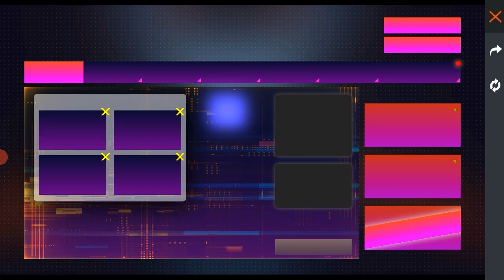FFPL 2022 Redeem Code | FFPL Match Day 2 Redeem Code | Today New Redeem Code | FFPL 2022 Dream Team